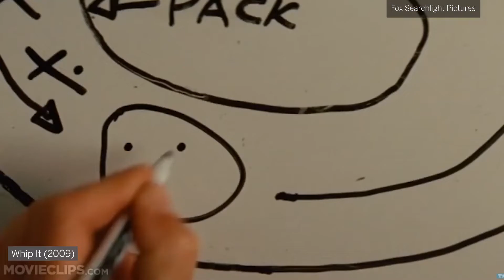Flat track roller derby sticks to its counterculture roots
The revival of modern-day roller derby happened in 2003 in Austin, Texas, and the Texas Rollergirls were behind it. The Windy City Rollers, who are celebrating their 15th season, were one of the founding leagues — or grandmother leagues — established within the next year. One goal of the revival was to give women a space to break from the female stereotypes of modern society and celebrate a more diverse image of what it means to be a woman.